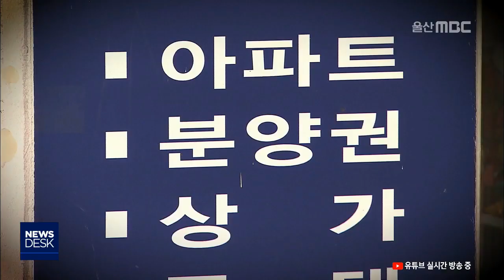2019년 11월 12일 (화) 큐브뉴스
오늘 하루 주요 단신을 선정해 전해드리는 큐브뉴스입니다.